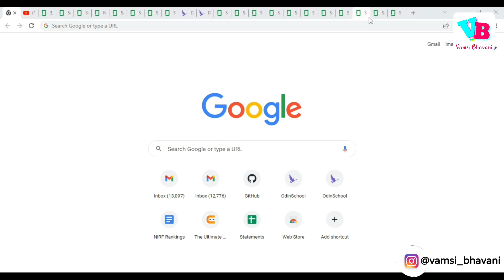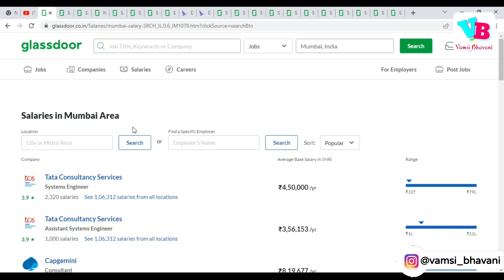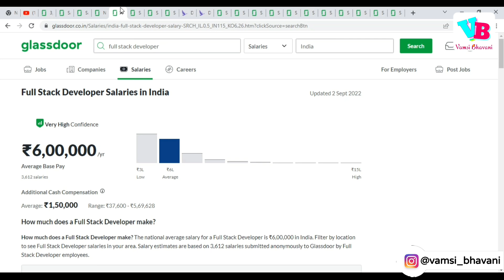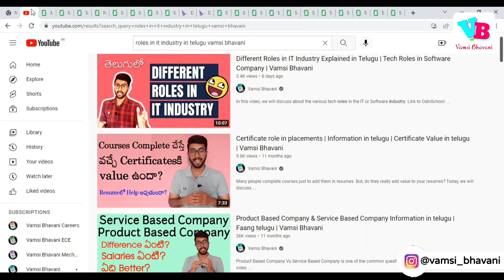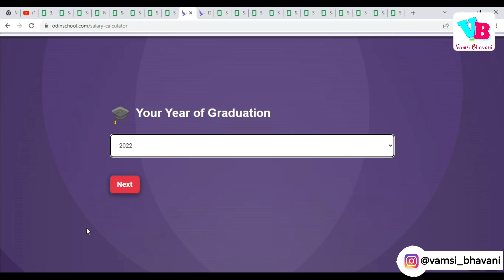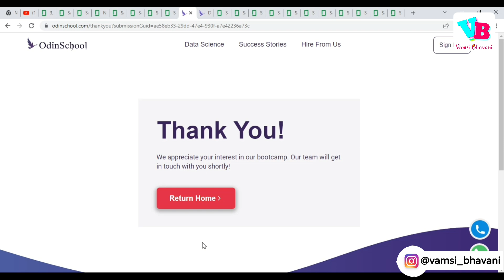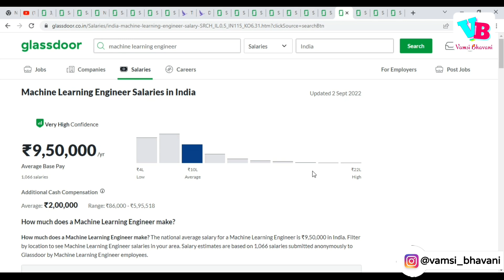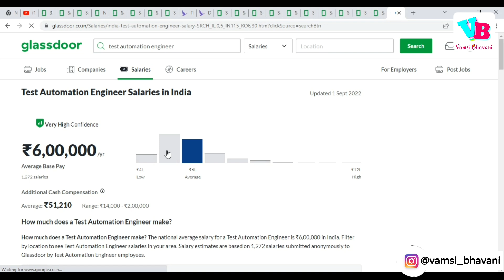Salaries in Software Industry in telugu | Vamsi Bhavani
In this video, we will discuss about salaries for different roles in the IT Industry in Telugu. Many people are confused about software engineer salary, data science salary, cloud salaries, etc. This video will help you understand the same.

Jai hind!!!